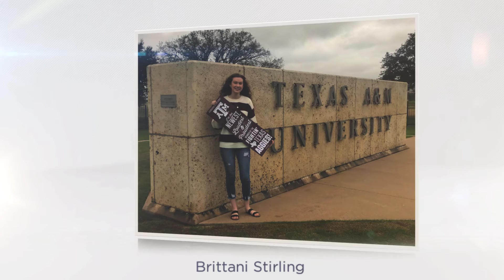Rockwall High School Class of 2021 (Part 7)